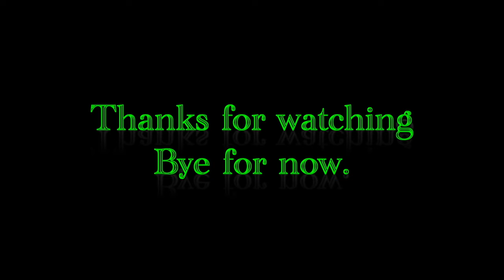Removing a Triumph Sludge Tube.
This little project took a little longer than I expected to remove a plug from this Triumph crankshaft.